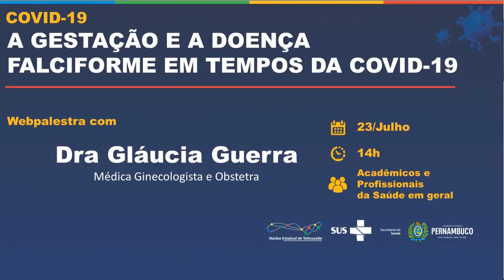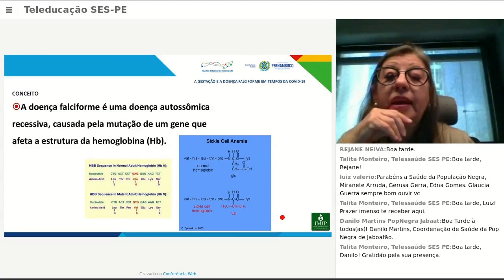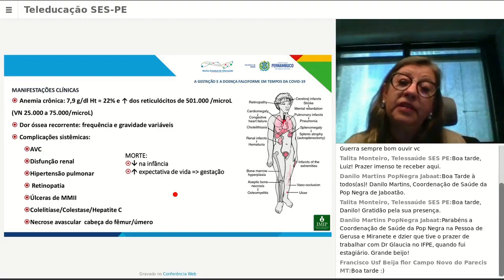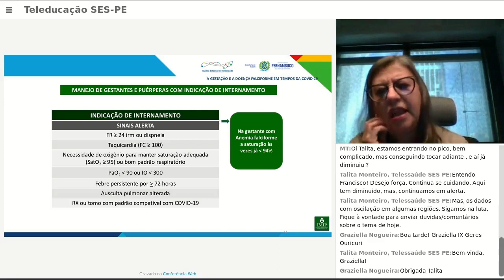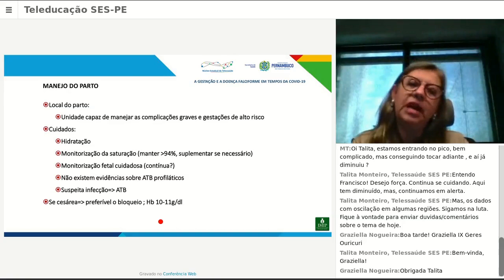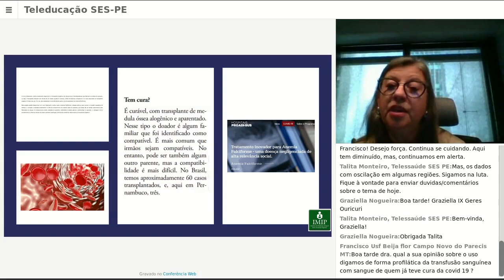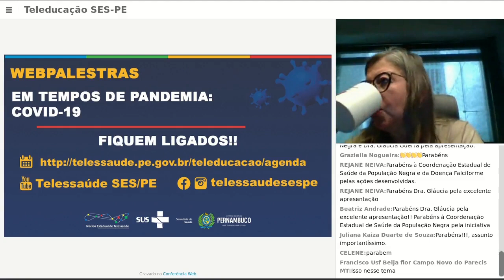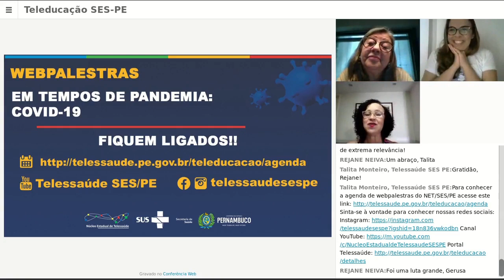📣WEBPALESTRA🖥: A GESTAÇÃO E A DOENÇA FALCIFORME EM TEMPOS DA COVID-19🤰🏽🤱🏻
A gravidez é uma situação que requer bastante cuidado especialmente nas mulheres com doença falciforme. 🤰🏻
A anemia falciforme é a doença hereditária mais comum no Brasil. A placenta de uma mulher com anemia falciforme é diferenciada em tamanho, localização, aderência à parede uterina e histologia. O tamanho pode estar diminuído devido à redução do fluxo sangüíneo cau­sado pela vaso­ oclusão. A maior incidência de aborto, retardo de crescimento intra­uterino, parto prematuro e mortalidade perinatal pode ser explicada pela própria fisiopatologia da doença falciforme.
📣Atenção: A realização do pré-natal representa papel fundamental na prevenção e/ou detecção precoce de patologias tanto maternas como fetais, permitindo um desenvolvimento saudável do bebê e reduzindo os riscos da gestante..

📍 Palestra decorrida na altura de 23 de Julho ,às 14h. Em esta ocasião discorremos acerca do tema com Glaúcia Guerra - Médica, Ginecologista e Obstetra. Sinta-se bem-vindo!
Núcleo Estadual de Telessaúde de Pernambuco
Secretaria Estadual de Saúde de Pernambuco